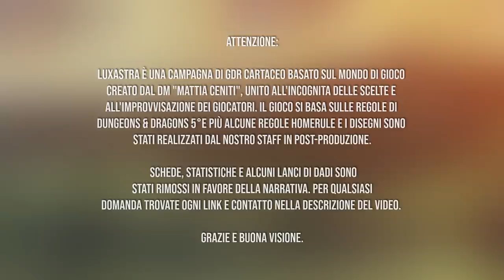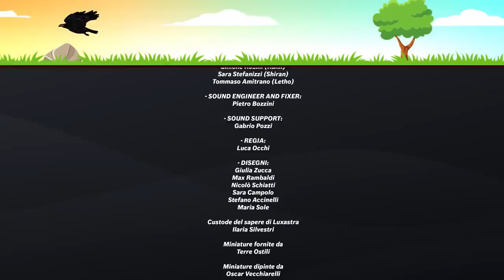D&D | LUXASTRA's Lullaby S2 E3: "Punto di rottura"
Diventa anche tu un Supporter di InnTale attraverso le donazioni su - Potrai decidere di offrirci un Surcalys o qualcosa di più.
Luxastra

📱 GRUPPO TELEGRAM: T.me/inntale 🦉
📱 CANALE TELEGRAM: T.me/inntaleherald

Ost originale di Luxastra by DarkAndross disponibile su tutti gli store
"a melody from Luxastra"